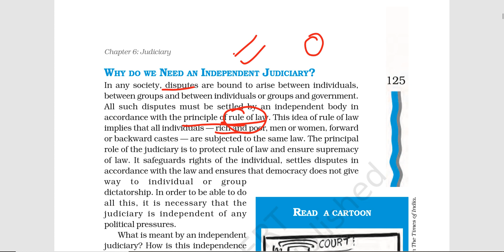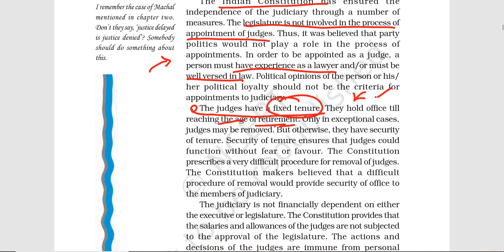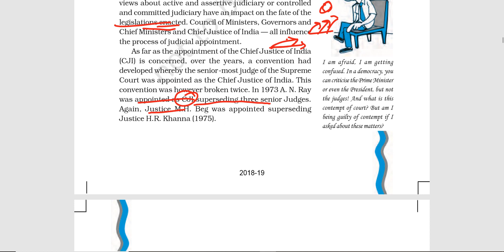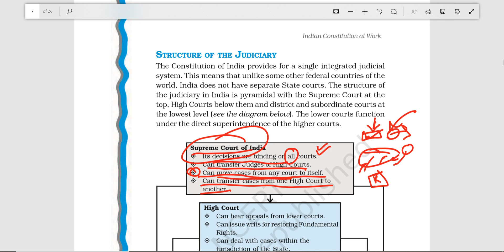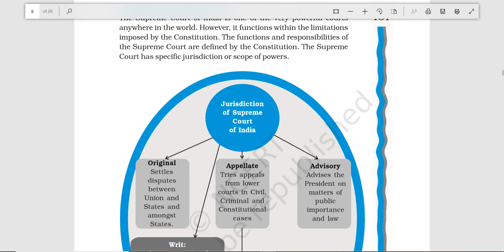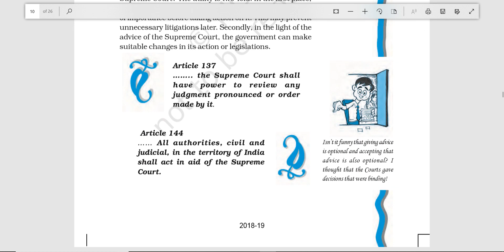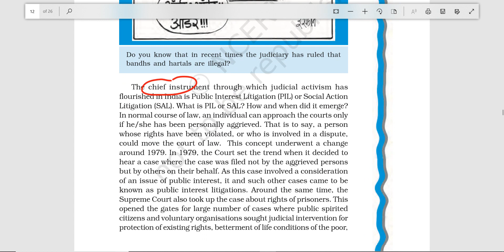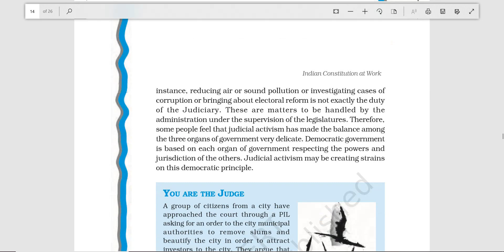TTL - Polity 9 - 11th NCERT - Chapter 6 - GS Batch 2019 || Civil Services || UPSC || IAS